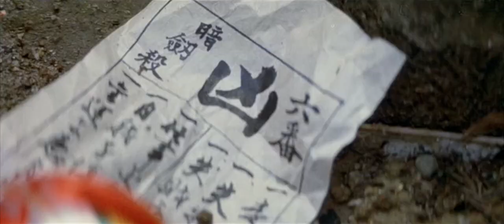Money Hunny (Sex and Fury 1973)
an attempt at a music video of Lana's Money Hunny to Sex and Fury 1973. a few clips from ‎Delinquent Girl Boss: Worthless to Confess.

this is shitty and probably meant to be just a draft but I want to upload it anywhere because I'm shit